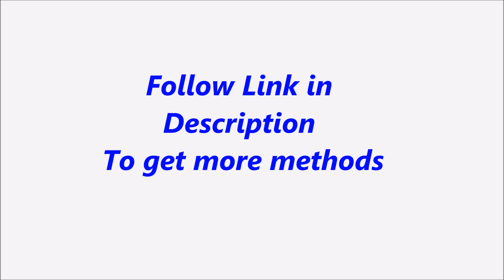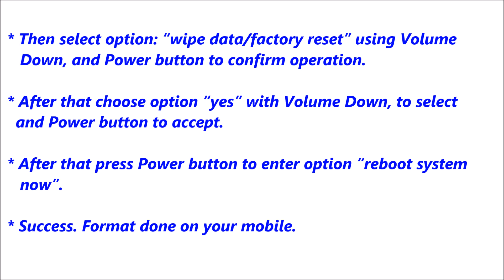Samsung Galaxy S III Neo+ I939I Hard Reset, Format Code solution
Description :

Samsung Galaxy S III Neo+ I939I  Hard Reset, Format Code solution. You can Hard Reset your mobile easily for free. If you can not solve your problem,  Please follow our website to get more methods and information.